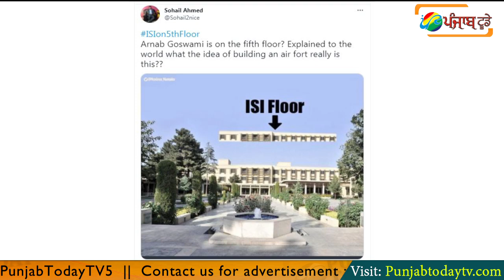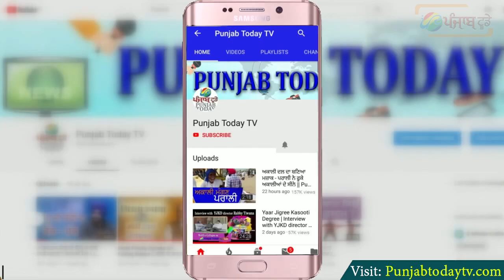अर्णब का उड़ा मज़ाक सोशल मीडिया पर! दो को बताया पांच | Arnab Roast | Godi Media